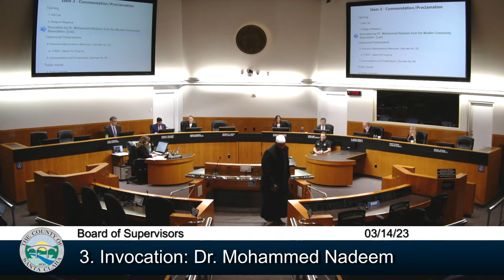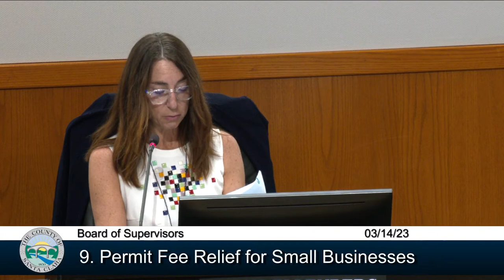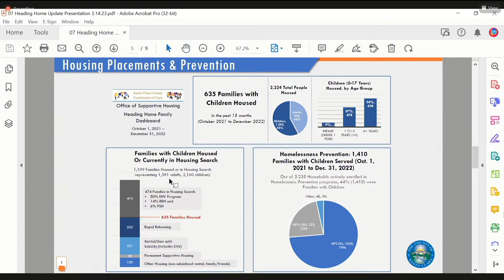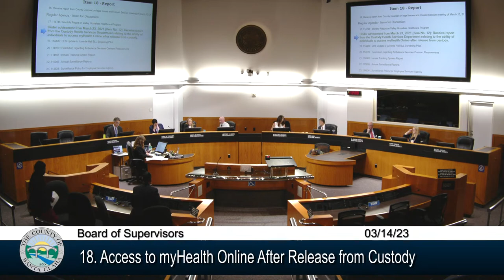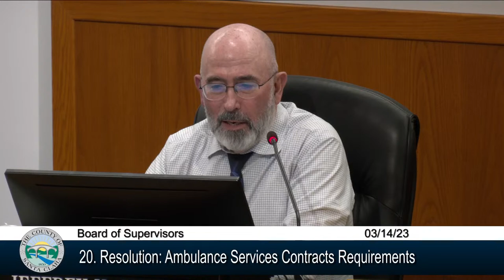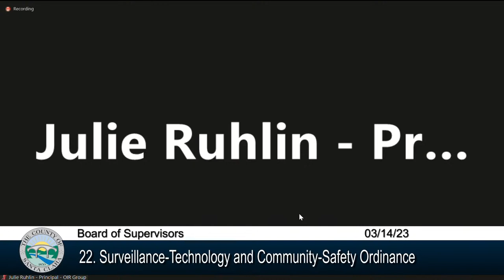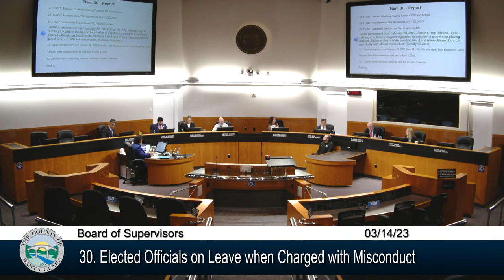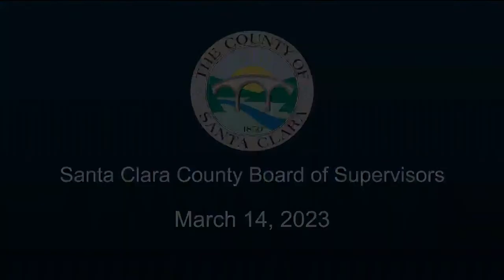SCC Board of Supervisors Meeting March 14, 2023 9:30 AM